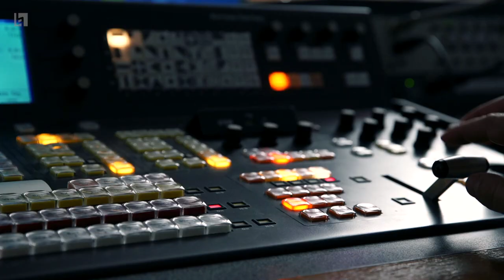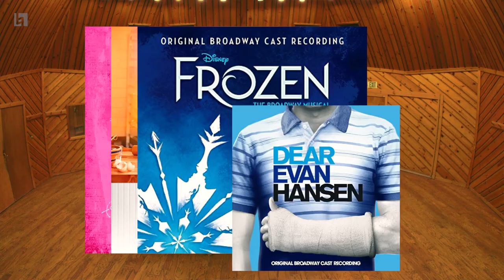BerkleeNYC - Master of Arts in Creative Media and Technology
BerkleeNYC, the New York-based campus for Berklee College of Music, will launch its first Master of Arts (M.A.) degree starting in September of 2021. The Master of Arts in Creative Media and Technology will be an on-campus, one-year, three semester program, consisting of three specializations: Songwriting and Production, Live Experience Design (LED), and Writing and Design for Musical Theater. All three specializations will share a core curriculum focused on creative entrepreneurship, design thinking, and collaboration, and will seek to use technology and best practices to help reinvent and redefine the industry standard.

Video Credits:

Produced by Stephen Webber
Coproduced by Simon Yu and Ian Kagey
Filmed and edited by Simon Yu
Motion graphics and additional production by Glenn Forsythe
Additional Footage by Berklee College of Music
Photography by Ryan Nava
Appearances by: Alex Lacamoire, Grace Kelly, Stephen Oremus, Terri Lyne Carrington, Raydar Ellis, Annette Philip, Rona Siddiqui, Joe Iconis, Will Wells, Gloria Kaba, Edica Tello, Stephen Webber, Ian Kagey and Arjun Roy.